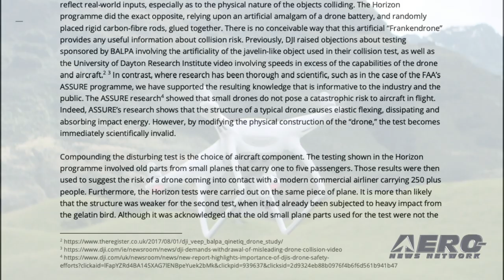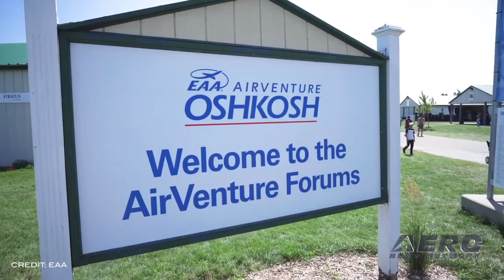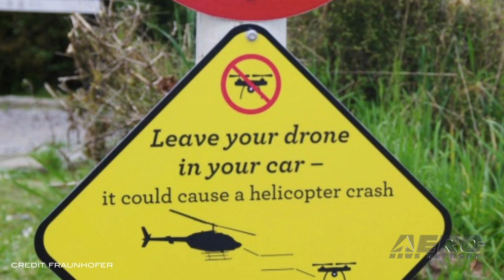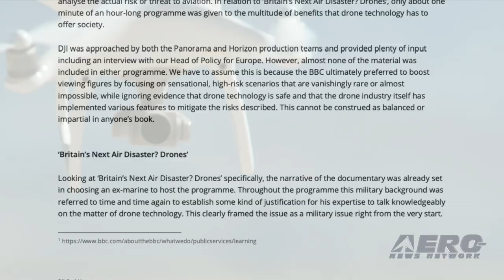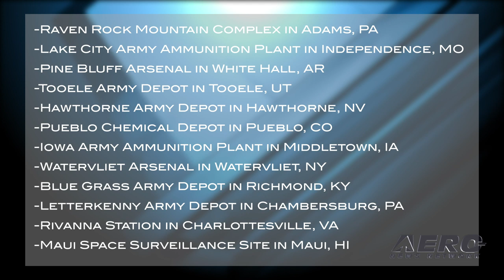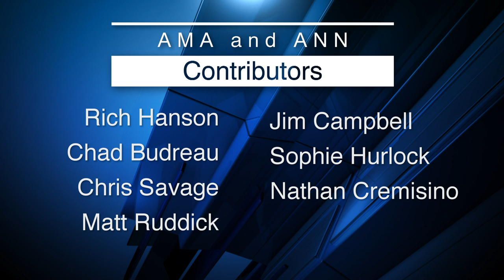AMA Drone Report 07.11.19: AMA Exec Council, DJI Objects, More FAA Restrictions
Also: Oshkosh Awaits!, MMC Partners W/Yuneec, Drone Strike Assessment, No Drone... Turtle!

Late last month, the AMA Executive Council and the Government Affairs team took a trip to Washington, D.C. to advocate for our hobby. Throughout these meetings, AMA emphasized their commitment to safety and education -- also highlighting examples of how flying model aircraft is a pathway to STEM-related to careers and the work we do to support local charities. Importantly, AMA discussed the upcoming FAA rule-makings for recreational UAS, and were encouraged by the positive dialogue. The FAA recognizes the importance of the model aviation community and wants to continue our longstanding partnership. On Capitol Hill, members of Congress pledged support to AMA and stand ready to weigh-in with the FAA on our behalf, as needed. DJI has released an open letter in which it expresses "deep disappointment" with the way drones were depicted in two reports televised by the BBC. The reports, one which aired in April and the second on July 1, focused on the dangers posed by drones operating near commercial airports. The BBC reports that DJI asserts that the reports were based on "hearsay" and say the broadcaster was not true to its public charge to "inform, educate and entertain." The FAA has announced new airspace restrictions effective today, July 11, 2019, on UAS attempting to fly over national security sensitive locations. The FAA has been cooperating with federal partners to address concerns about malicious drone operations by using the agency’s existing authority under Title 14 of the Code of Federal Regulations Section 99.7 (14 CFR § 99.7), Special Security Instructions, to establish UAS specific flight restrictions over select, national security sensitive locations. All this -- and MORE in today's episode of the AMA Drone Report!!!

AMA Drone Report 07.11.19 is chock full of info in this Weekly News Episode, Thursday, July 11th, 2019... Presented by Aero-TV veteran videographer and Airborne Host Sophie Hurlock,and is supported by ANN CEO/Editor-In-Chief Jim Campbell, Chief Videographer Nathan Cremisino, and Aero-Journalist Tom Patton.